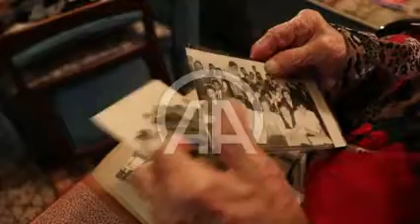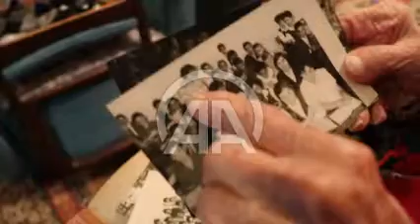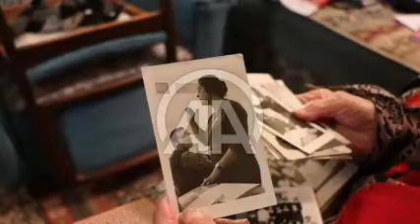Cumhuriyet'in ilanına tanıklık eden Sabiha öğretmenin asırlık gururu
Mustafa Kemal Atatürk'ün 1923'teki Konya ziyareti sırasında çekilen fotoğrafta yer alan ve Büyük Önder'in isteği üzerine öğretmen olan Sabiha Özar, ilanına tanıklık ettiği Cumhuriyet'in 99. yıl dönümünü kutlamaya hazırlanıyor